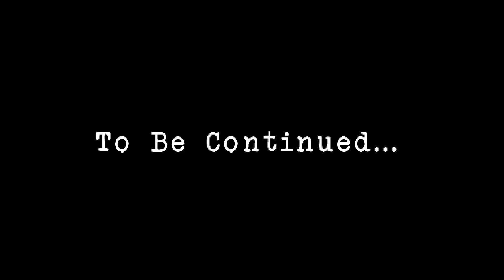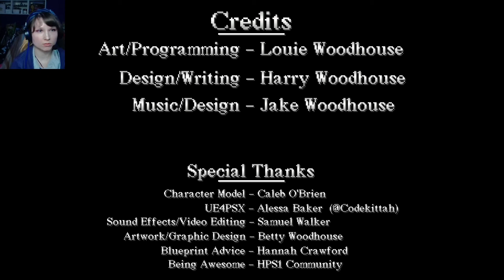Let's Play The Lunar Effect🌕 [DEMO] Part 2 - Was ist das für ein Ding?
Wir erkunden weiter die gruselige Mansion. Je weiter wir vordringen und desto mehr der Notizen wir finden, scheint es klarer, das etwas Seltsames in diesem Gebäude vor sich geht.
Die begrenzte Zeit setzt uns weiter unter Druck.

Technisches
Webcam: M9 Pro Stream Webcam
Konsole: PC
Schnittprogramm: Animotica